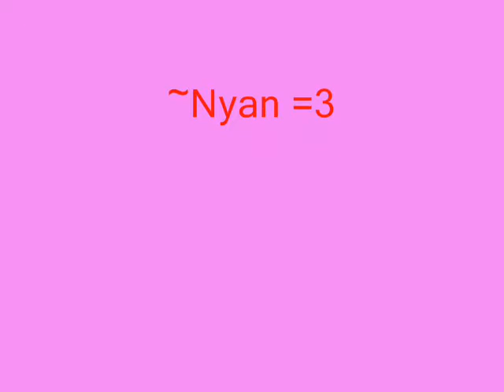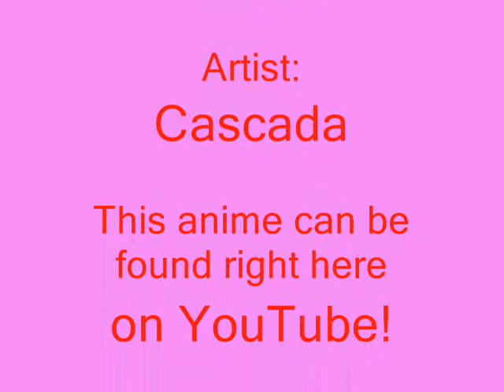Haruhi's Never Ending Dream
I'm planning on making an AMV with every anime I downloaded. So far I have Fullmetal Alchemist, Tokyo Mew Mew, and now, Ouran High School Host Club!!! =D!!! I'm very proud v_v